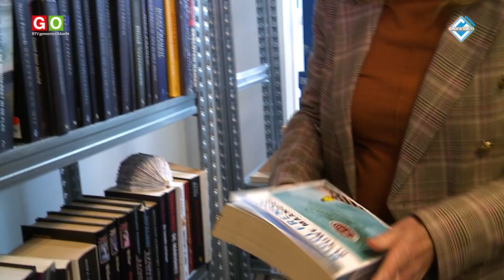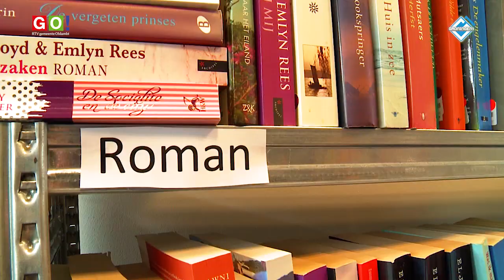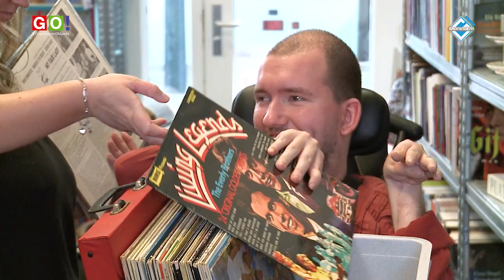GoudBoek officieel geopend in stationsgebouw van Winschoten.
In het stationsgebouw van Winschoten zit sinds donderdag 28 oktober officieel een tweedehands boekenwinkel GoudBoek.
Goudboek is onderdeel van WerkPro voor mensen met een afstand tot de arbeidsmarkt.
De opening werd verricht door deelnemer Esther Mulder en wethouder Ger Klein van de gemeente Oldambt.

Bron en beelden: RTV Gemeente Oldambt/Groningen1